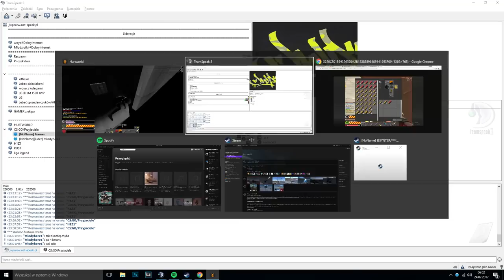Hurtworld #62 RAJDUJEMY SKRYTKI NA NAPROMIENIOWANEJ ZIEMI! WORTH!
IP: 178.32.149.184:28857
Wipe 13 sierpnia o godzinie 16:00

★ Muzyka !

★ Muzyka z końca filmu !
Big Sean - Bounce Back (Vanic Remix)

★ Grafik !

★ Profil Steam !